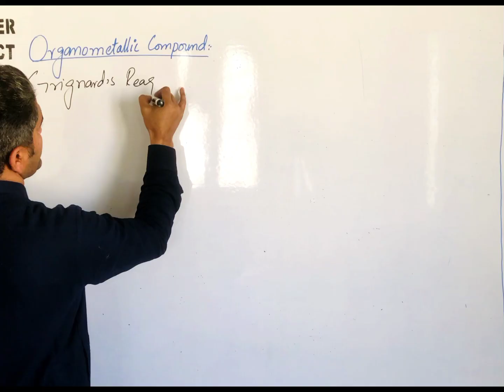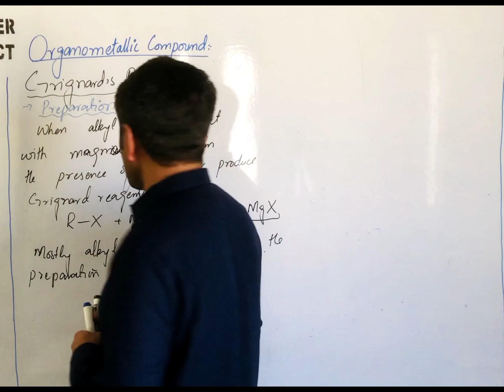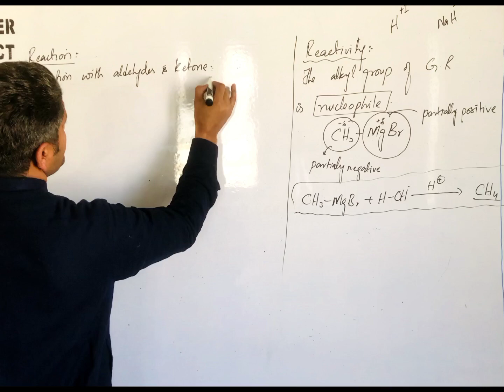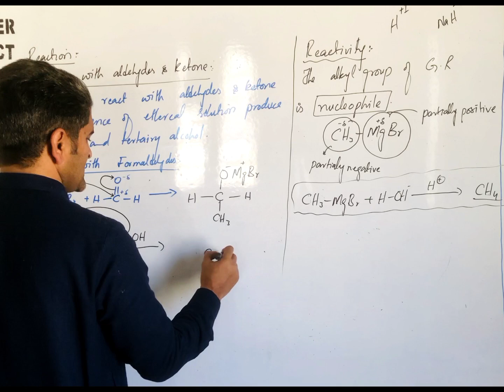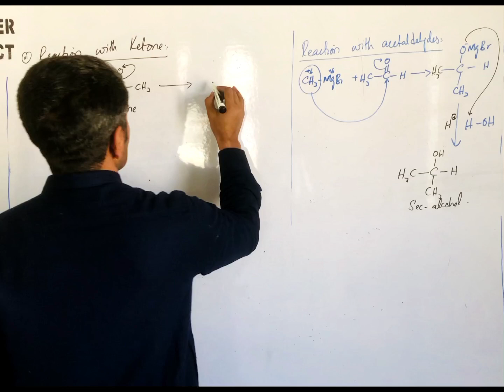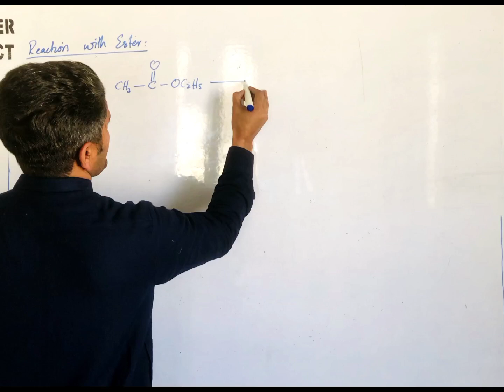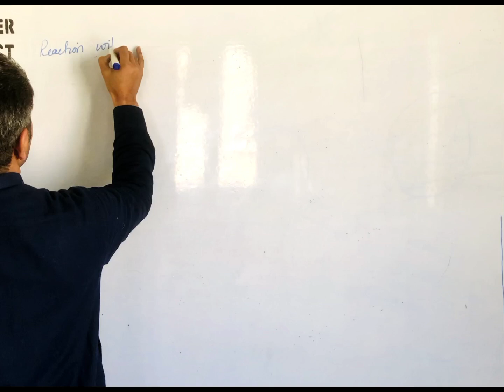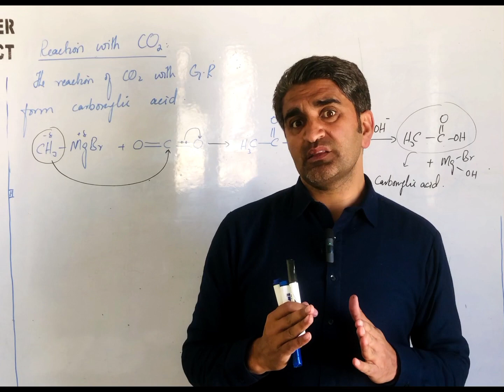Grignards Reagents// Reactivity//Reaction of Grignard with Aldehyde,Ketone#Ester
@Grignard Reagents